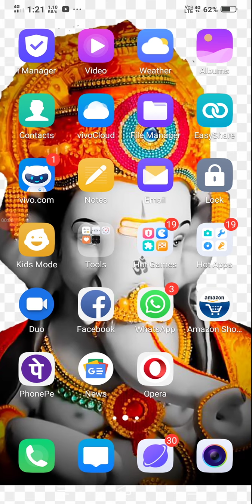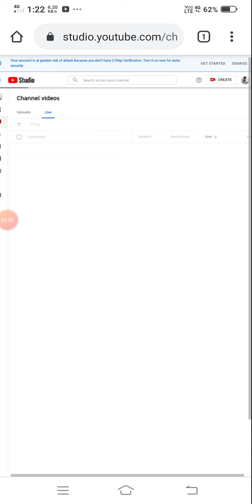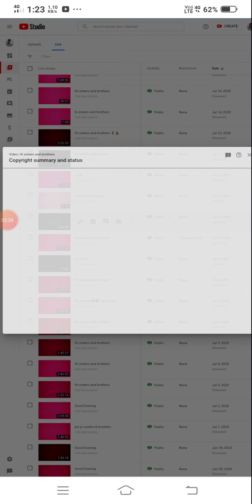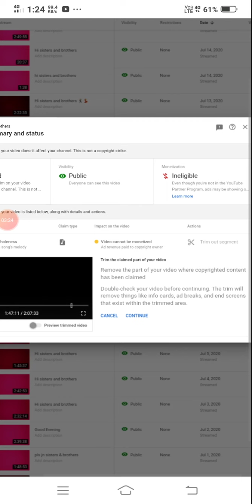How to know || if our videos have copyright claim or not and How to remove copyright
how to remove copyright how to check copyright how to check copyright claim